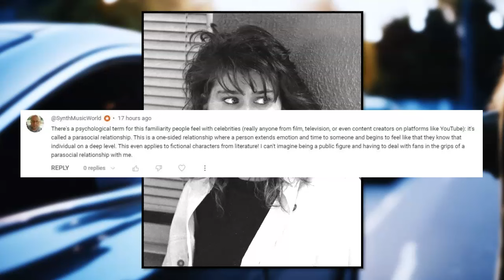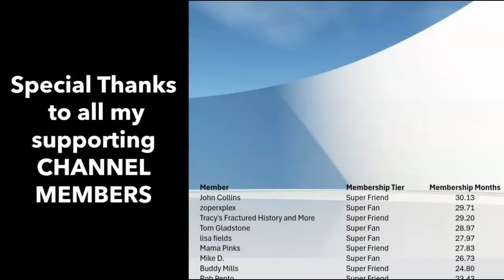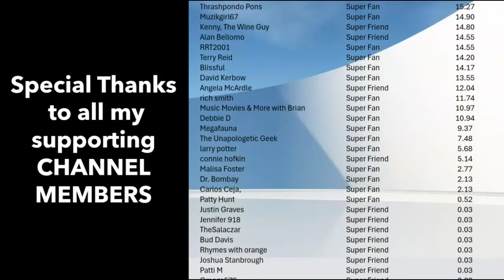Nancy McKeon's TERRIFYING Encounter - Her REAL Life Scare!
This video is about actress Nancy McKeon and a pretty darn scary experience that happened to her while filming her hit TV sitcom "The Facts of Life".

LIVE STREAM CONTEST RULES:
2. Not every live stream will have a contest.  Some will.  Some won't.
3. Everyone can participate.  Other than being on hand to enter the drawing, nothing else is required.
4. Everyone has the same chance of winning.